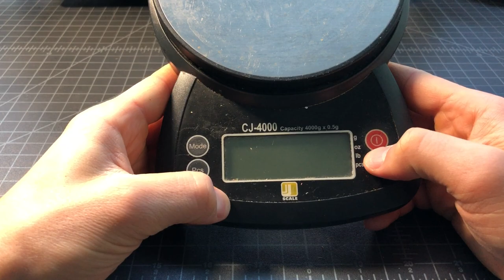Jennings CJ4000 Digital Scale Review - Best Cheap Coffee Scale?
If you are looking for the best cheap coffee scale then you have to consider the Jennings CJ4000 This scale sells for about $25 and it's a proven top pick. I've had mine since January 2012 and I've used it thousands of times and it's still holding up well.

The biggest downside is the lack of precision -- this is a 0.5g increment scale, not a 0.1g one. The 0.1g version is the CJ600

This scale is known for its simplicity, reliability, and accuracy. It's a bit on the large side, it's a bit ugly, and it's not waterproof, but it's served me very well.

The CJ4000 is the best coffee scale under $30 and probably the best under $50. If you want to spend more, most people (myself included) recommended the Acaia Pearl